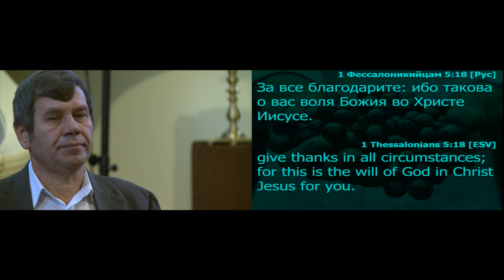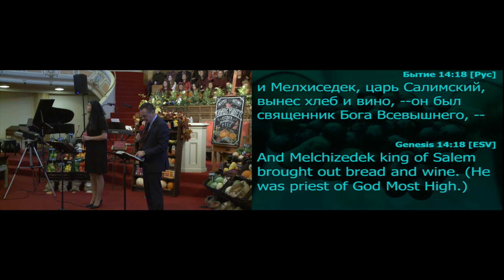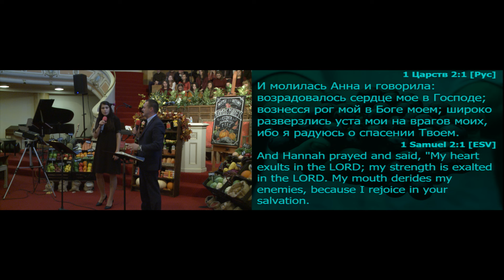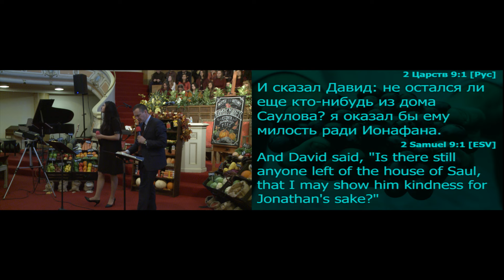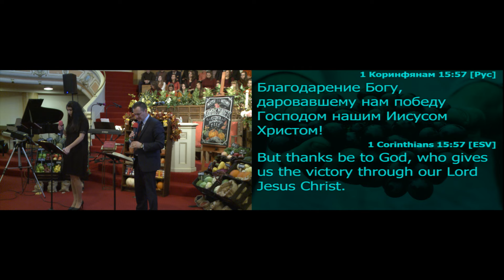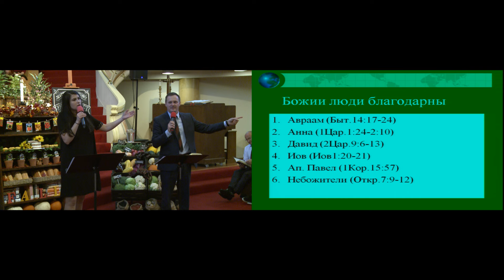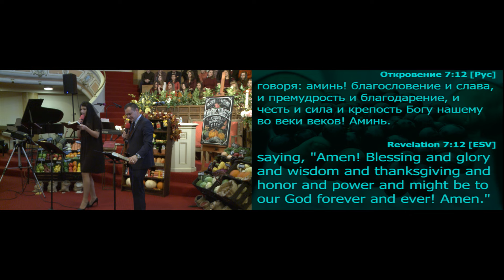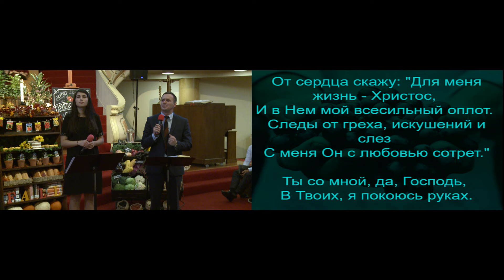Seattle Bethany Service 10 23 16 - Thanksgiving Service